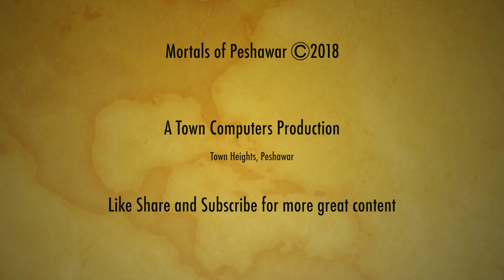Waqar, Your goto guy in Peshawar for AC and Refrigeration work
Waqar a hardworking AC and Refrigeration mechanic shares his life story.  How he got into this field and who were his early mentors.(Skilled-Workers Market)
، گرمیوں میں اپ کے اے سی کے لئے ایک محنتی کاریگر کا نام وقار کے ساتھ گپ شپ۔ آزما کر دیکھیں